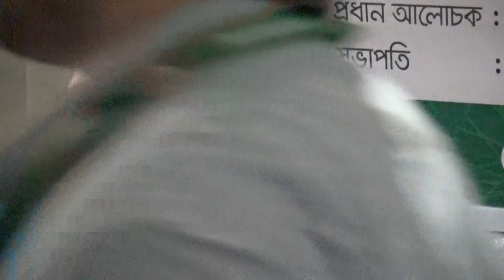ওয়াকফ কি এবং ওয়াকফ করলে লাভ কি ? Shah Wali Ullah